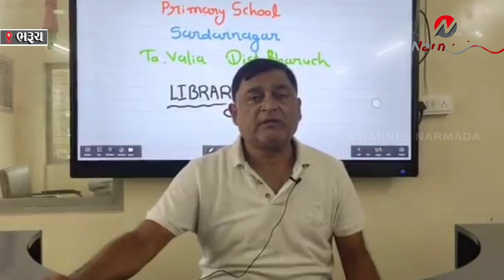ભરૂચ જિલ્લાની 75 પ્રાથમિક શાળાઓમાં અદ્યતન લાયબ્રેરી બનાવાય...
નર્મદા સમાચાર
આપની પોતની ચેનલ : ચેનલ નર્મદા
WEBPORTAL :- NARMADANEWS.CO.IN
PLYA STORE :- Narmada News